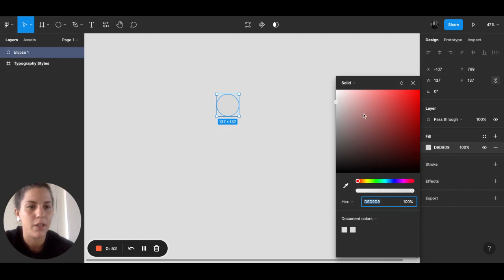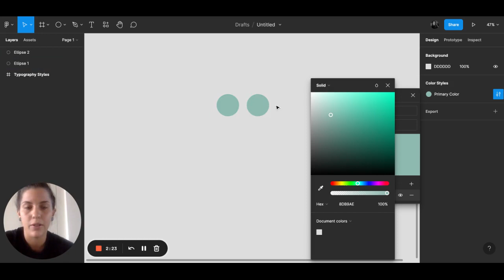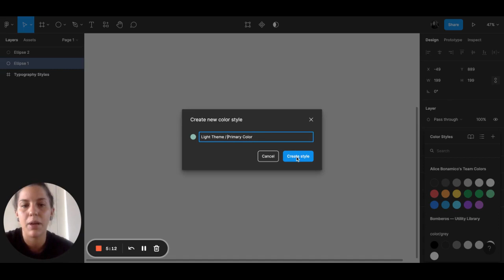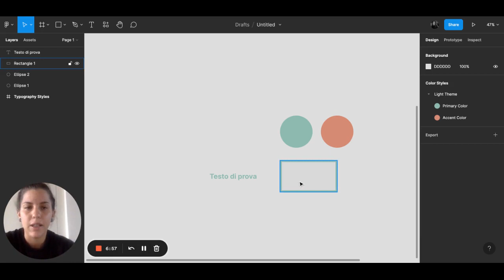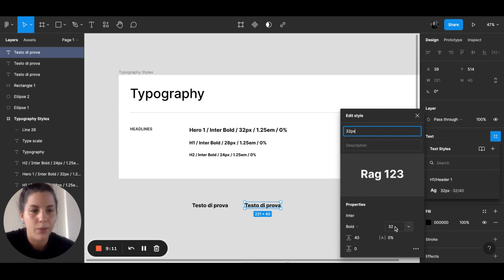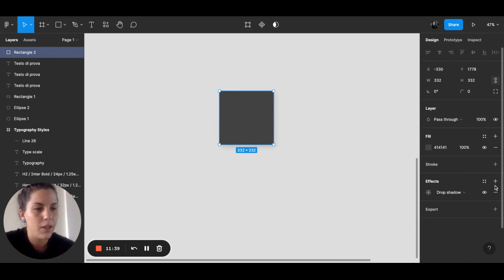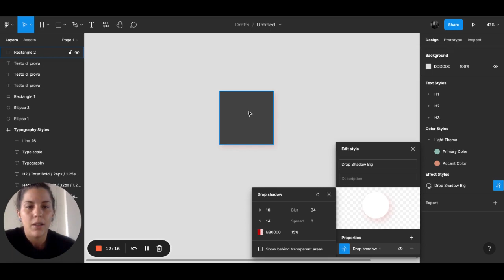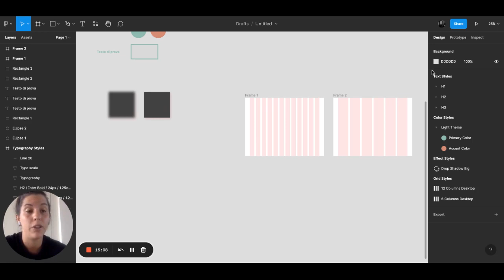Corso Figma: 8. Stili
In questa lezione Alice ti farà vedere gli stili per mantenere coerenza e velocizzare il lavoro per quanto riguarda colori, font, effetti ricorrenti nel tuo progetto.